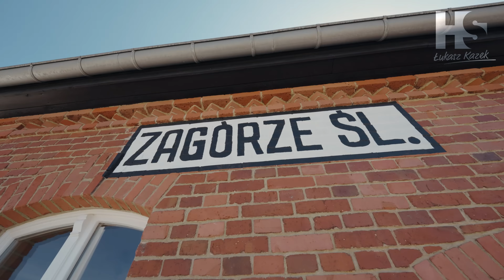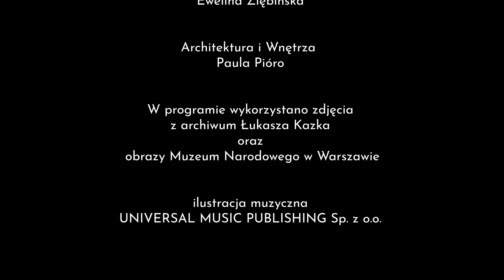Grabież Polskich Skarbów / Plunder of Polish Treasures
Podaje się, że straty wojenne nad Wisłą w latach 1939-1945  obejmują pół miliona dzieł sztuki. Tomasz Śliwiński z Ministerstwa Kultury, Dziedzictwa Narodowego i Sportu przytacza też inny szacunek, według którego Polska straciła łącznie 70% całego dorobku kulturowego...
Niektóre zaginęły bezpowrotnie, były też jednak takie które cudem udało się odnaleźć o ocalić.
Przed wami  niesamowita historia odnalezienia wybitnych, polskich dzieł sztuki, gdyby nie pewien sowiecki oficer być może przepadły by na zawsze ..
Przed Wami historia o prawdziwym człowieku z krwi i kości.
Zapraszam

Pułkownik Moskwin wrócił z frontu do domu.
Wojna się skończyła. Wszyscy starali się zapomnieć o tym, co w Europie działo się przez kilka lat. Próbował i pułkownik Moskwin. Wrócił do swojego dawnego zawodu. Chciał wieść normalne życie, takie jak przed wojną. I jak przed wojną wciąż korzystał z tramwajów. W trakcie jednej z takich podróży zaczął wpatrywać się w czytaną przez kogoś gazetę...